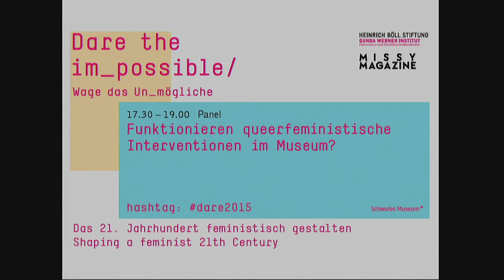Dare the im_possible: Funktionieren queerfeministische Interventionenim Museum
Vor 30 Jahren starteten die Guerilla Girls ihren Protest gegen männliche und weiße Dominanz in Museen. Museen galten bisweilen als „letzte Bastion“ ungebrochener männlicher, heterosexueller und weißer Perspektiven. Und heute? Im Juni 2015 eröffnet das Schwule Museum* seine Ausstellung „Homosexualität_en“ im DHM, hier ist nächstes Jahr auch eine Ausstellung zur deutschen Kolonialgeschichte geplant. Wie können queerfeministische Interventionen im Museum gelingen?

Mit:

    Birgit Bosold Vorstand Schwules Museum*, Berlin
    Dorothée Brill Hochschule für Bildende Künste, Braunschweig
    Detlef Weitzcheweitz, Büro für museale und urbane Szenografie, Berlin

Moderation: Hannah Fitsch, Technische Universität, Berlin